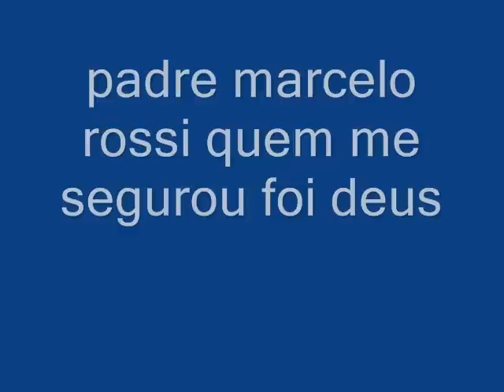QUEM ME SEGUROU FOI DEUS - PADRE MARCELO ROSSI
EU QUIS SER FIEL
E O PECADO COMO UM FEL
AMARGUROU MEU CORAÇÃO
DAÍ EU QUIS FUGIR
DA VIDA DESISTIR, DEUS NÃO DEIXOU

QUEM ME SEGUROU FOI DEUS
COM SEU AMOR DE PAI
QUEM ME COMPREENDEU FOI DEUS

QUANDO EU CHOREI DEMAIS
QUANDO SE PERDE ALGUÉM
PARECE QUE SE PERDE A PAZ

ELE TAMBÉM CHOROU
QUANDO LÁZARO MORREU
E SE COMPADECEU
CHORA COMIGO A MINHA DOR
MAS RESSUSCITA A ALEGRIA E O AMOR